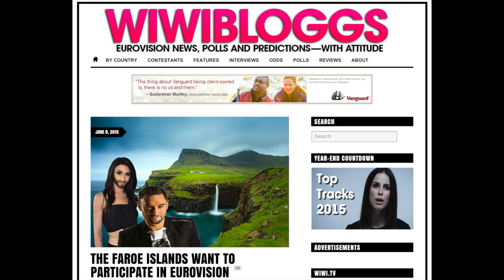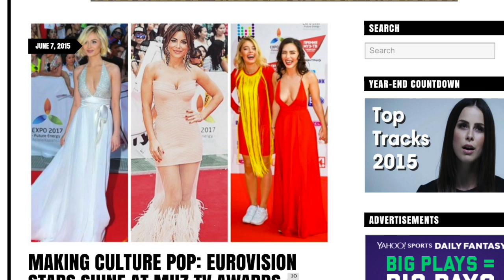Kazakhstan joins EBU — Eurovision participation next? | wiwibloggs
Kazakhstan's Khabar TV becomes an associate member of the European Broadcasting Union (EBU) on January 1, 2016. Will it participate in the Eurovision Song Contest next?